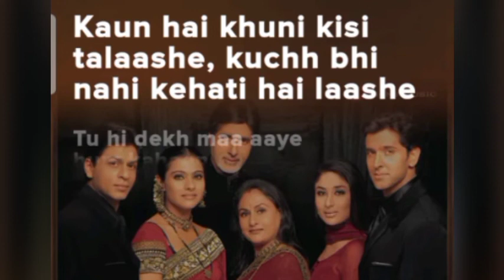Vande matram.(song) [From"Kabhi khushi kabhie gham"]Song